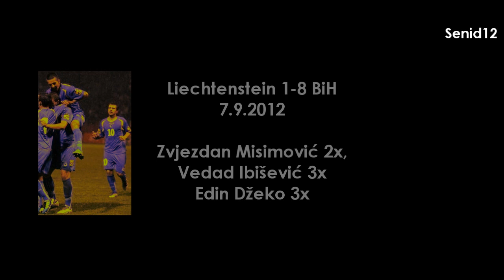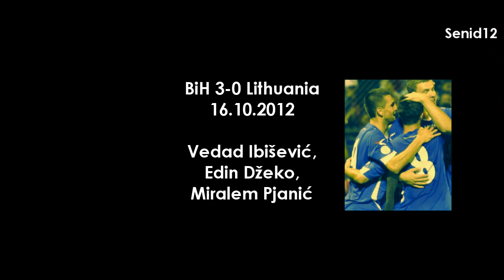Bosnia and Herzegovina - Goals in 2012 - HD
Reprezentacija.ba -Patriote znaju zašto!

LAJKAJ SVOJU REPREZENTACIJU!!